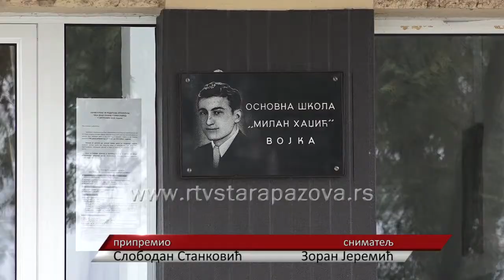Interaktivnim radionicama protiv vršnjačkog nasilja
Svako od nas je u detinjstvu iskusio neki vid nasilja, bilo da je u ulozi vršioca nasilja, onog koji trpi ili je jednostavno svedok nasilja nad nekim drugim. Kada i kako prepoznati dete koje trpi ili vrđši nasilje pitanje je kojim su se tokom edukativne radionice bavili deca i njihovi roditelji, kao i zaposleni u Osnovnoj školi „Milan Hadžić“ u Vojki.